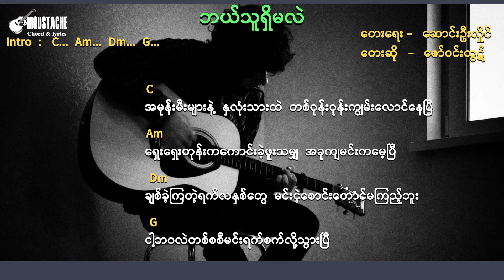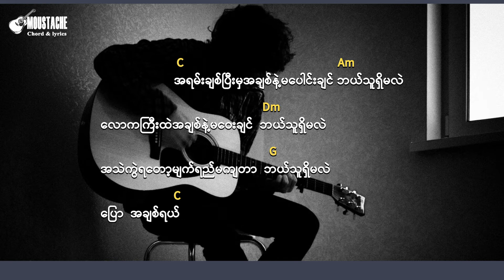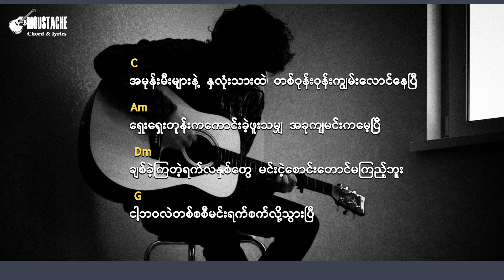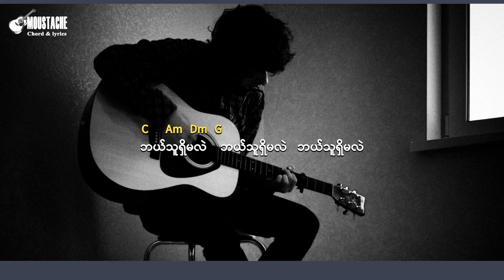ဘယ်သူရှိမလဲ - ဇော်ဝင်းထွဋ် Chord & Lyrics